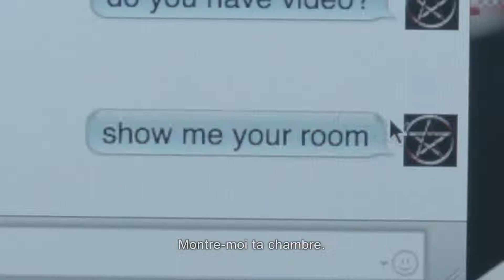BLACKBIRD de Jason Buxton - Extrait 2 VOST - En Video le 22 octobre 2013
Sean, adolescent tourmenté, est rejeté ...
...par les élèves du collège de sa petite ville canadienne. Isolé et mal dans sa peau, il se sert d'Internet comme exutoire et imagine des scénarios de vengeance virtuels.
Alertée, la police fait irruption dans la maison où elle trouve les armes de chasse de son père. Accusé de planifier un crime, Sean va devoir faire face à l'hostilité de la communauté et affronter une machine judiciaire obsédée par le principe de précaution.

Sortie en salle le 12 juin 2013
En Video le 22 octobre 2013